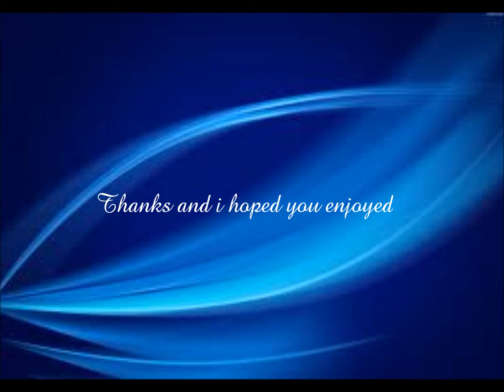Cameron Quiseng- You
By Ashley Grachanin. The song is names You by Hollywood Ending. The end song names Alive by The Tragic Thrills. Thanks to everyone apart of it.